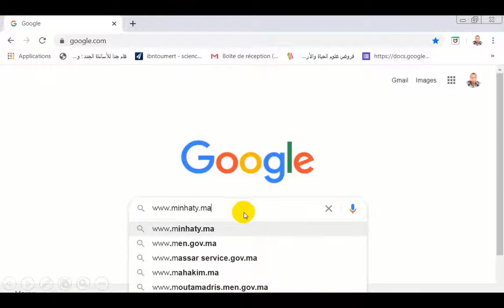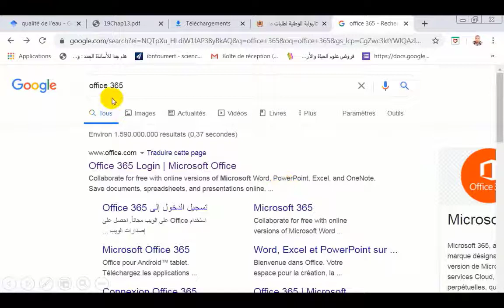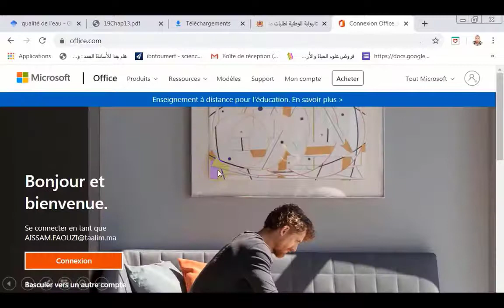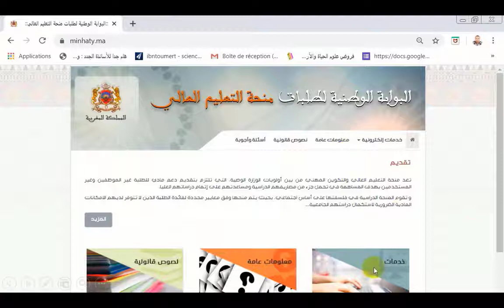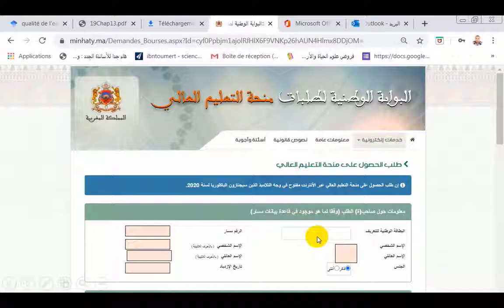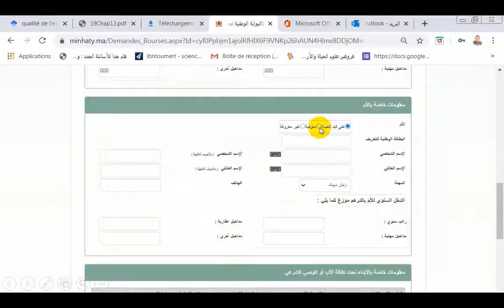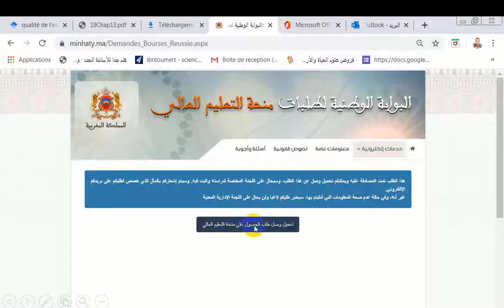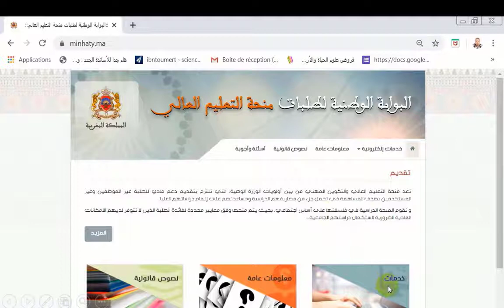طريقة التسجيل في منحة التعليم العالي 2021/2022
طريقة التسجيل في المنحة minhaty 2021

Minhaty طريقة التسجيل في منحتي 2021
طريقة التسجيل في المنحة minhaty 2021اسهل طريقة لتسجيل في المنحة الجامعية
طريقة التسجيل بموقع منحتي 2021
شرح منحتي وحل مشاكل التسجيل minhaty 2021

التسجيل في FST,EST,ENSAD عبر منصة tawjihi.ma في كلية الطب والصيدلة وطب الاسنان 2021 عن نتائج الجهوي أولى باك 2021 حساب المعدل السنوي للثالثة إعدادي والسادس ابتدائي